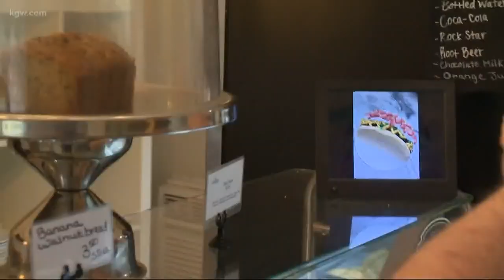Stories of Thanks: Chandelier Bakery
A story of thanks. A baker in Vancouver crafts the business’ top seller.